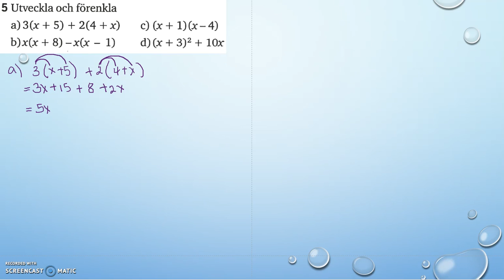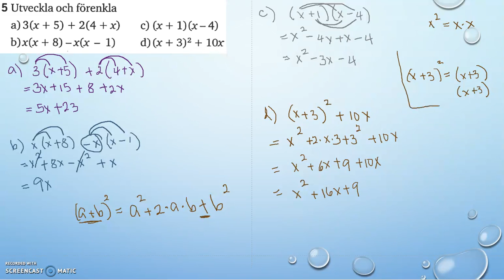Matematik 5000 Ma 2a Kapitel 2 Algebra och icke linjära modeller Diagnos 2 5